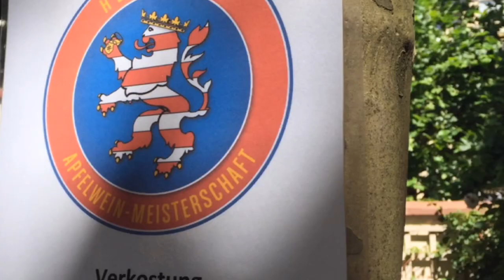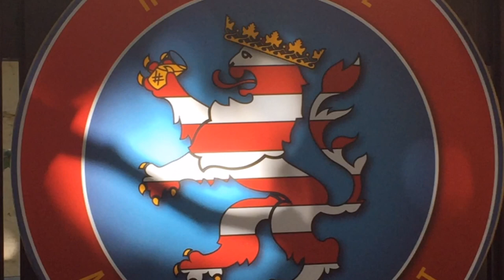TRAILER 6. Hessische Apfelweinmeisterschaft in Frankfurt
Hessische Apfelweinmeisterschaft 2016 in Frankfurt

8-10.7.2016 Bei der sechsten Hessischen Apfelweinmeisterschaft für Hobby Kelterer in der Apfelweinwirtschaft Kanonesteppel Frankfurt Sachsenhausen.

Insgesamt werden etwa 20 Apfelwein-Kelterer an diesem Wettbewerb teilnehmen, jeder von Ihnen hat bereits seinen regionalen Wettbewerb gewonnen und ist damit amtierender Apfelweinkönig seiner Region.

Zeitraum
Die Blindverkostung der Apfelweine findet von Freitag, dem 8.7.2016 bis Sonntag dem 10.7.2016 statt. Freitag und Samstag von 16:00 Uhr bis 22:00 Uhr Sonntag von 12:00-17:00 Uhr. Ab 18 Uhr küren wir den 6.Hessischen Apfelweinmeister.